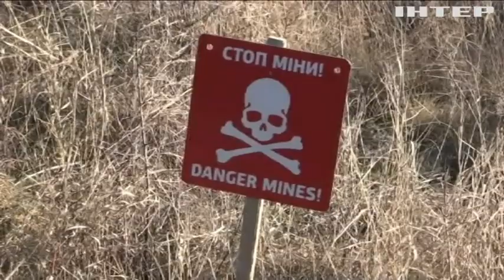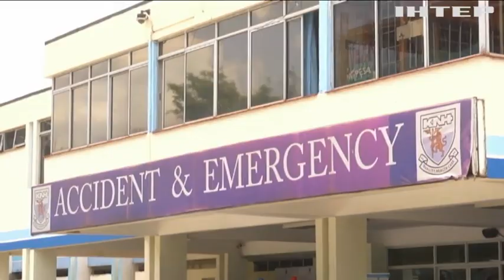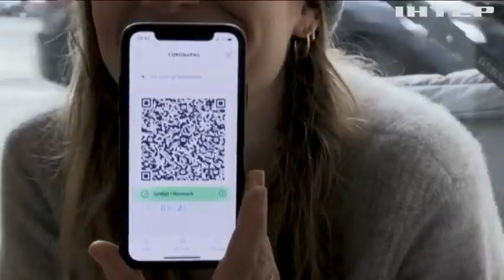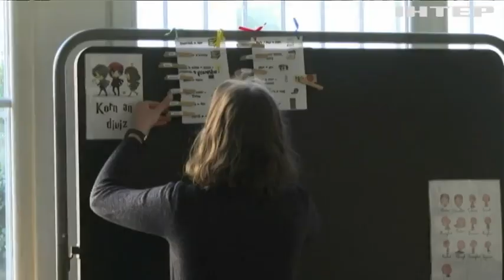Новости 7.00, выпуск за 26 ноября 2021 года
Дивіться у випуску:
Анджей Дуда закликав збільшити присутність сил НАТО на східному фланзі.
Масштабна автотроща сталася на в'їзді до Харкова.
Бельгійські школярі отримуватимуть гроші за їзду на велосипедах.